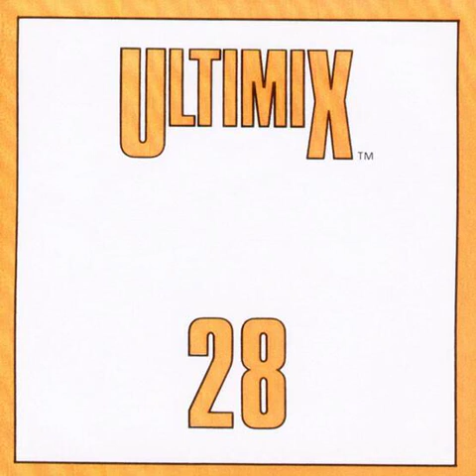Ultimix Presents: The 1988 Flashback Medley (Part 2)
Artist(s): Various Artists
Label: Ultimix – UM-28
Format: CD, Compilation, Promo, 331kbps
Country: U.S.A.
Released: 1989
Genre: Dance/Electronic, Hip-Hop, Funk, Pop
Style: R&B/Swing, Freestyle, House, Dance-Pop

Credits:
Mixed By – Bradley D. Hinkle

(*Freestyle Explosion)
(*Updated)
[Clipped off the end backspin]